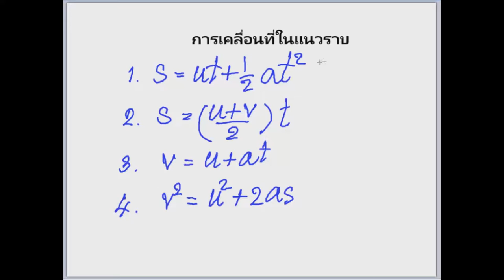physics by kru golf part 1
มารู้จักกับสมการการเคลื่อนที่ในแนวราบ